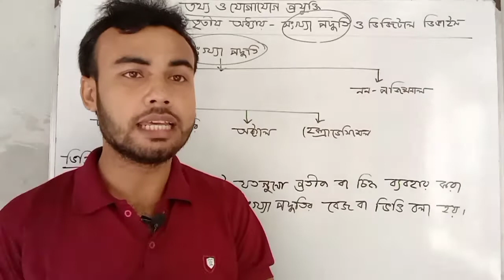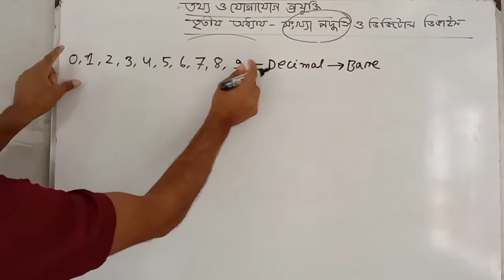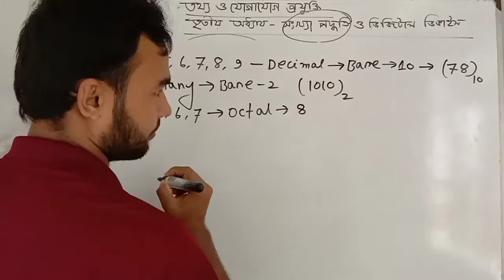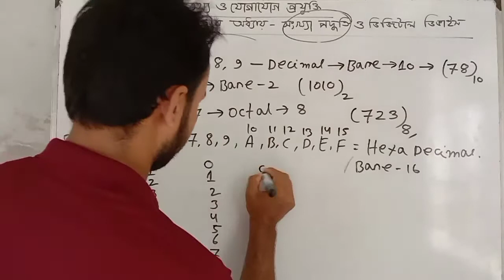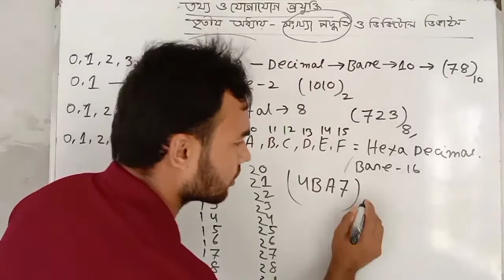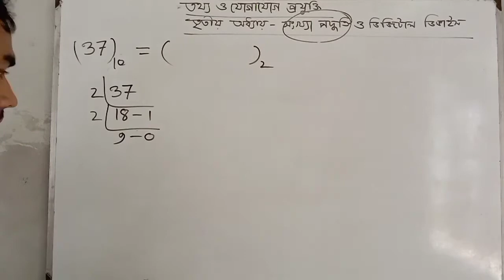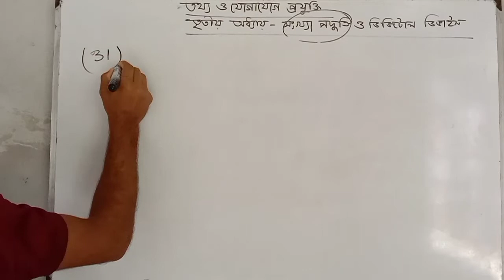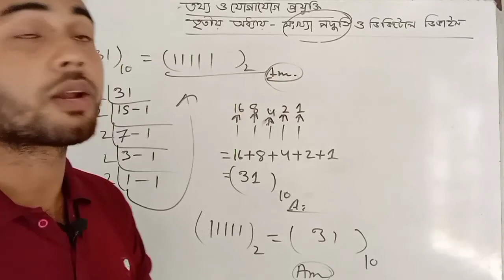Number System || HSC ICT || Positional & Non-Positional || Convert of Number System || Faruk Hossain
HSC ICT
Unit 3 Number System and Digital Device
What is Number System?
kinds of Number System
positional and Non positional